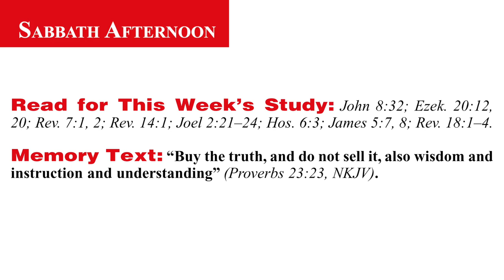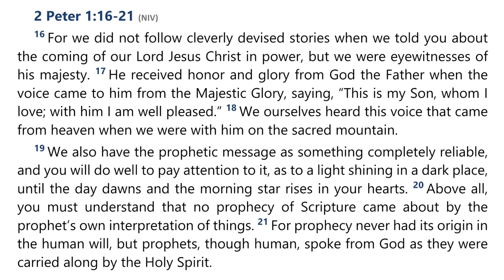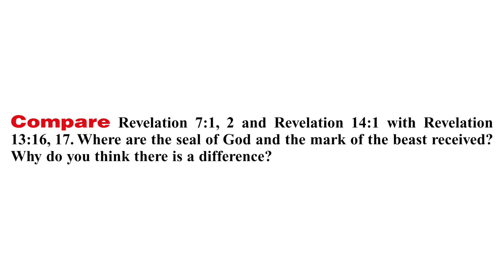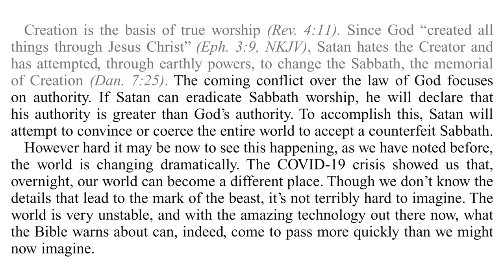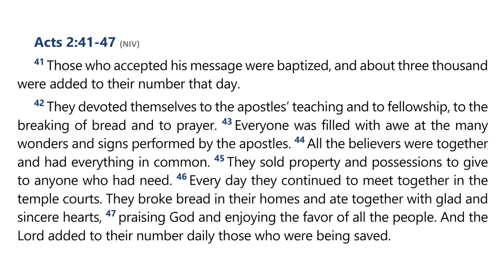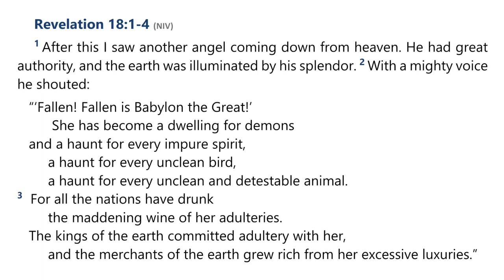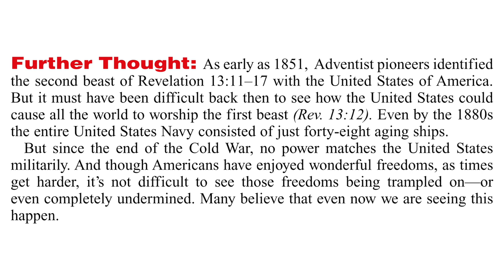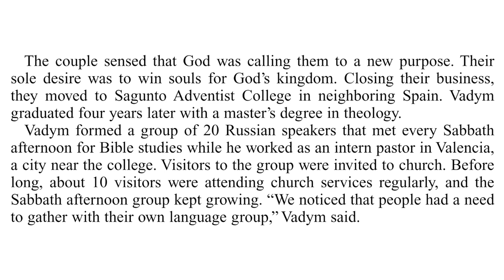2024 Q2 Lesson 12 – Earth’s Closing Events – Audio by Percy Harrold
00:00 | Opening Prayer
02:19 | Sabbath Afternoon, Jun 15
04:40 | Sunday, Jun 16
09:42 | Monday, Jun 17
15:50 | Tuesday, Jun 18
21:02 | Wednesday, Jun 19
27:49 | Thursday, Jun 20
33:28 | Friday, Jun 21
36:46 | Inside Story

📖  Read for This Week’s Study:
John 8:32; Ezekiel 20.12, Ezekiel 20.20; Revelation 7.1-2; Revelation 14.1; Joel 2.21–24; Hosea 6.3; James 5.7-8; Revelation 18.1–4

The Great Controversy — Chapter 37 — The Scriptures a Safeguard